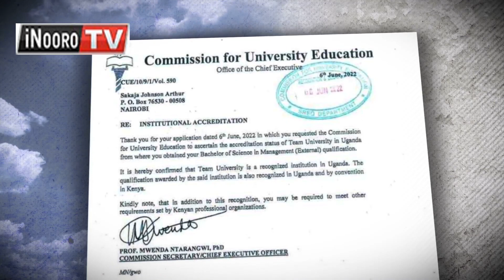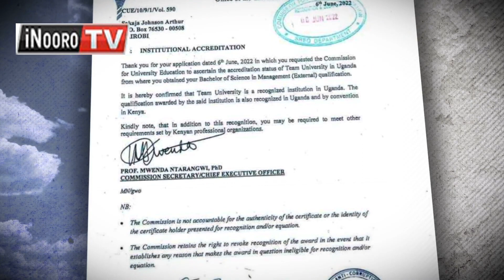Sakaja gwĩtwara kwa DCI akĩenda atarĩrio kana nĩma nĩ aracario ta ũrĩa mĩhuhu ĩkoretwo ĩkiuga